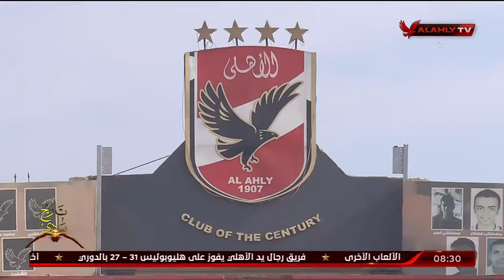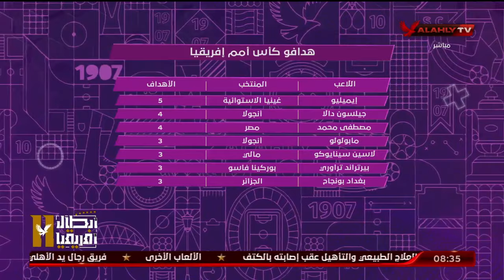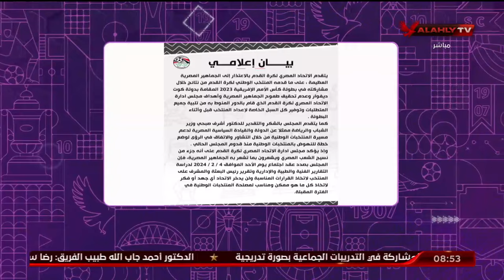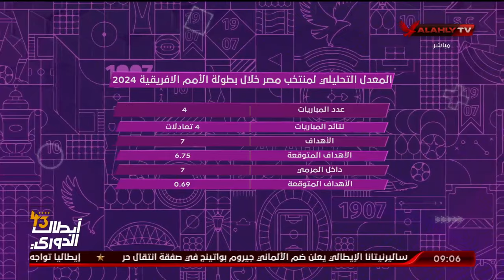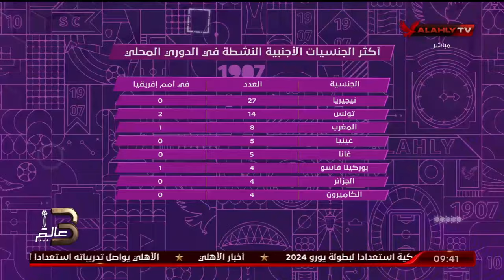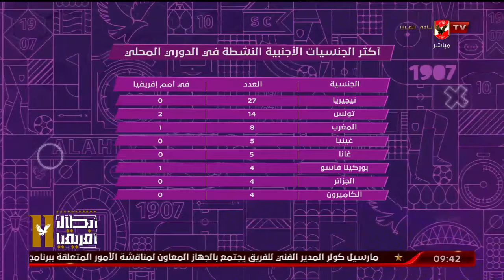الحلقة الكاملة | المحترف مع الكابتن هاني رمزي | 2-2-2024